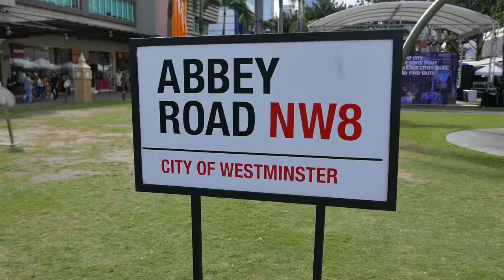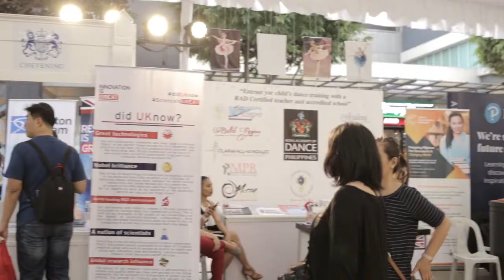BGC: The Great British Festival 2017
The entire stretch of Bonifacio High Street was transformed into a replica of the famous Borough Market in London.